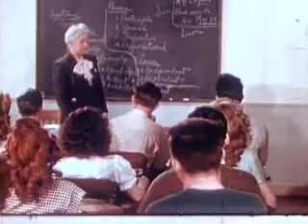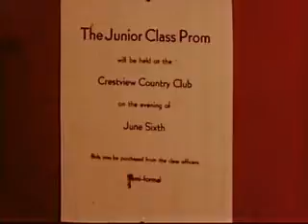1946 Junior Prom Double Date: Contrasting Etiquette & Manners Evolution! SocialEvolution"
Step back in time to the 1946 Junior Prom and witness the vastly different experiences of two couples on a double date. Watch as one couple exemplifies proper manners and etiquette, while the other couple lacks grace and sophistication. This video provides a fascinating glimpse into how societal norms and behaviors have evolved over the years, highlighting the importance of good manners in social interactions. Whether you're a history buff or curious about how dating customs have changed, this captivating video is sure to entertain and educate.